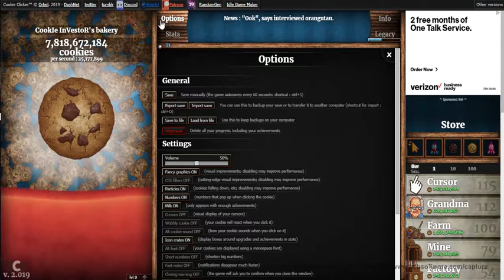Cookie Clicker - I like cookies